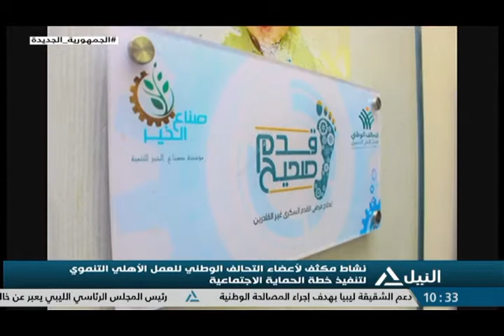من القاهرة 04-07-2022 فقرة الأخبار